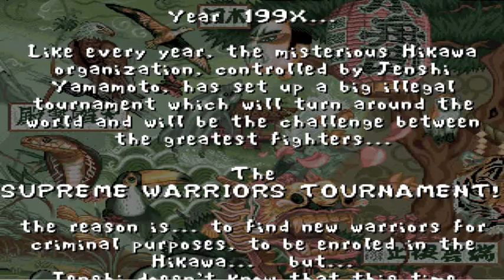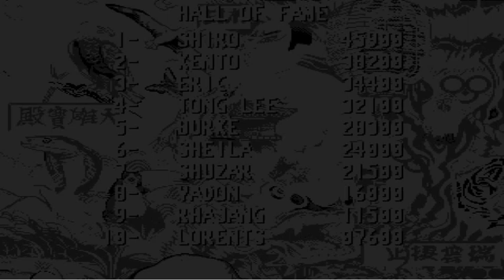[Amiga] Fightin' Spirit: Beginning Animation: Character Introduction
Playlist of Amiga Fightin' Spirit longplays:
How to enter the "SUPER" mode?
Enter the options screen and highlight the "Exit" selection. Press Right on the Joystick until the screen flashes.